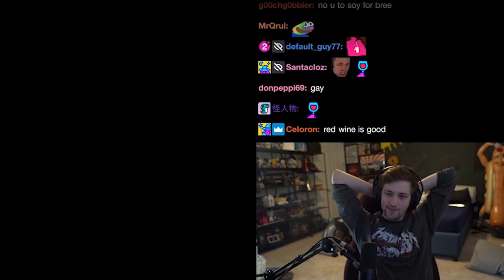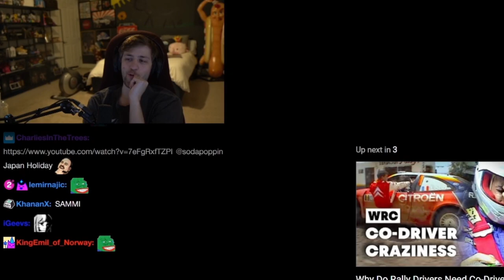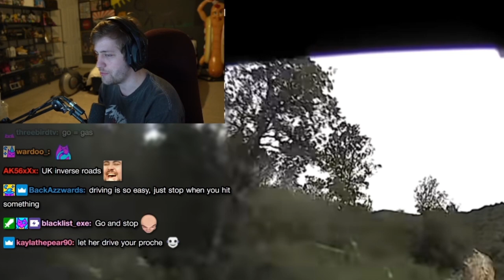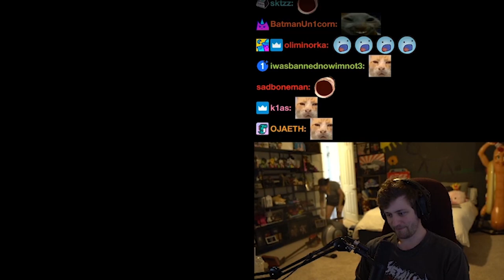"Did you know Knut took your Porsche GTR!?"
▶ Edited: MTee
▶ Produced: Mako
▶ Thumbnail: Blankface